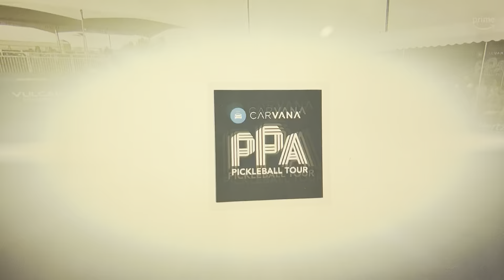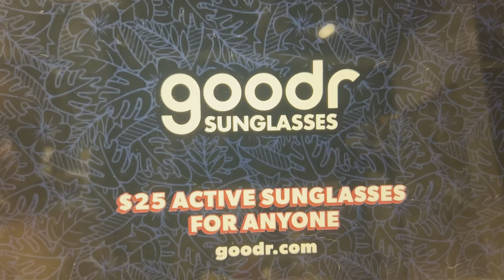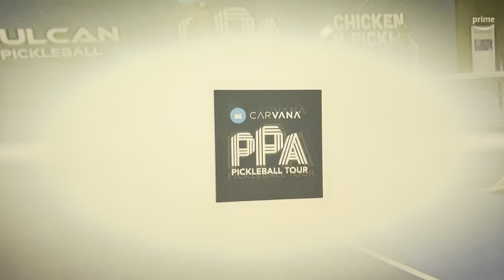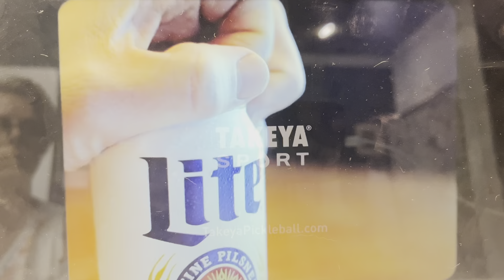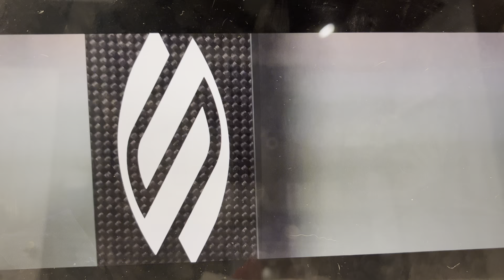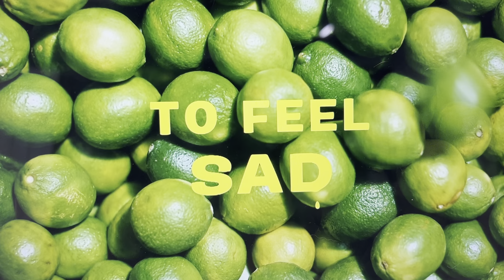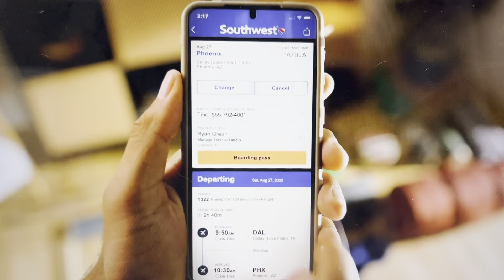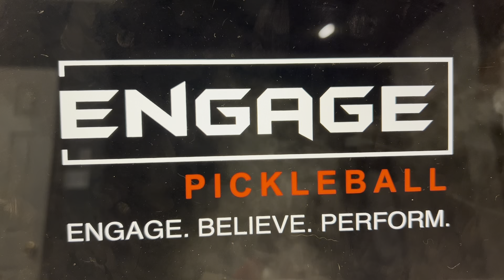Martinez Vich/Stone vs Yates/Locklear Score 11-8, 1-11, 12-10